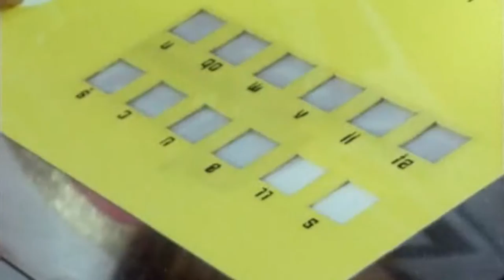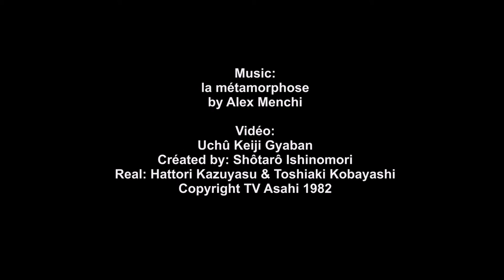Alex Menchi - La Métaphorphose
Vidéo:
Uchû Keiji Gyaban
Créated by: Shôtarô Ishinomori
Real: Hattori Kazuyasu & Toshiaki Kobayashi
Copyright TV Asahi 1982